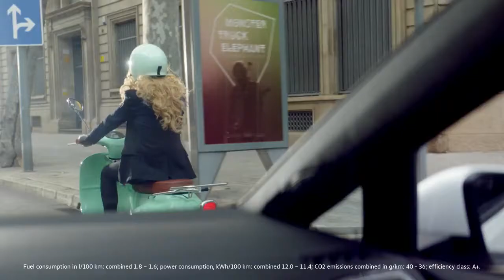NEW 2018 Volkswagen Golf GTE